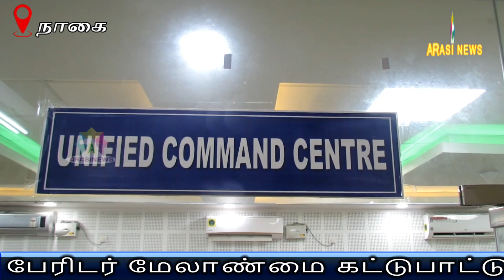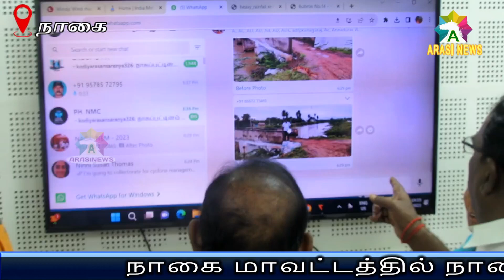ஆட்சியர் அலுவலகத்தில் பேரிடர் மேலாண்மை கட்டுபாட்டு